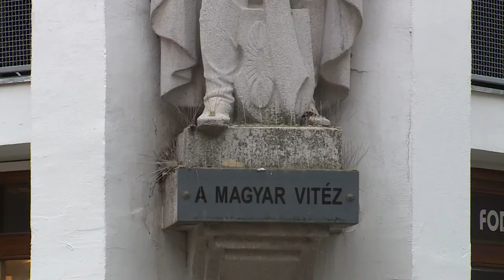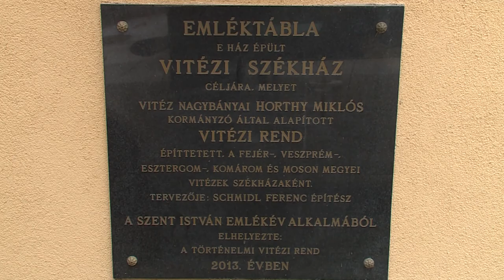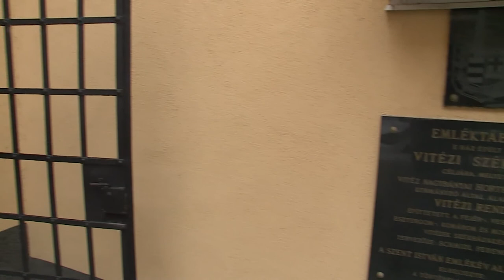201117 Paletta magazin Bakonyi István